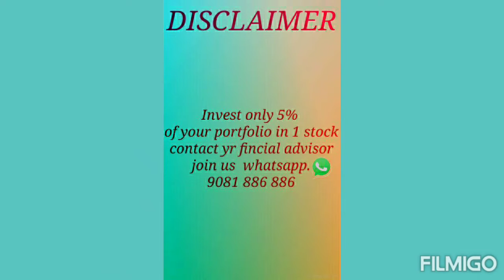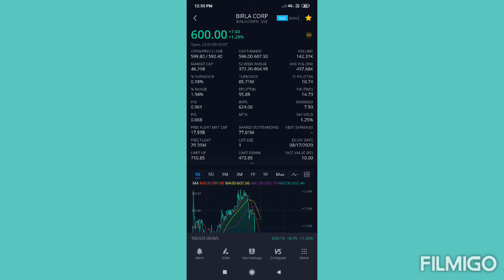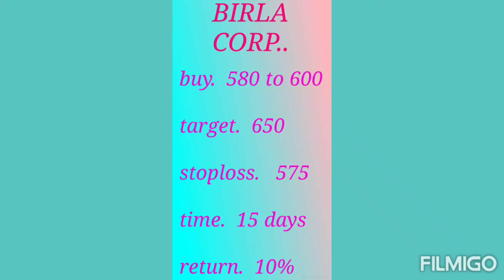BIRLA CORPORATION SWINGTRADING 12 AUGUST 2020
BIRLA CORPORATION